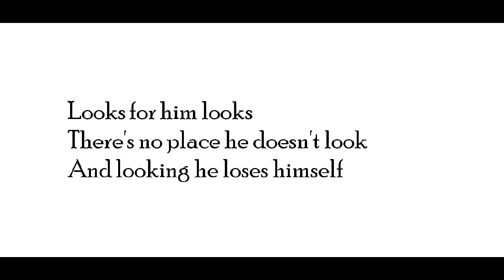"Hide and Seek," by Vasko Popa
poem--from famous poems and poets online site. Popa (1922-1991) was a celebrated Serbian poet. Images from wikipedia, wikimedia commons, and vesti-online (image of Popa). Grateful acknowledgement to Charles Simic, translator.